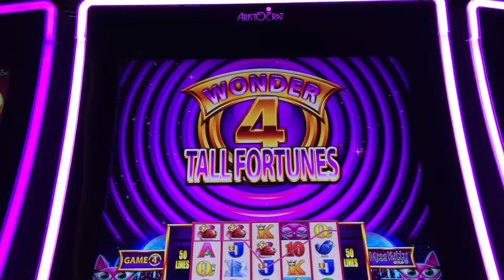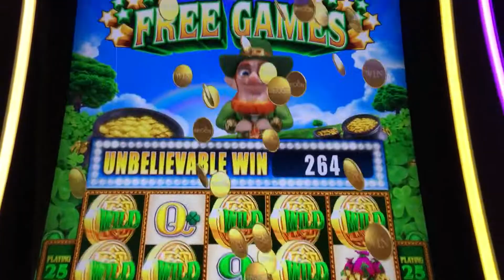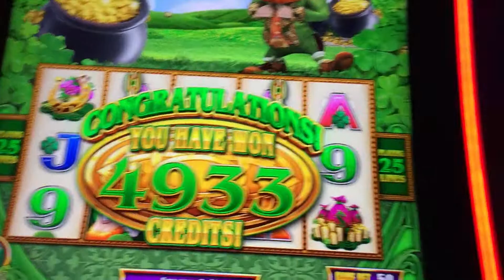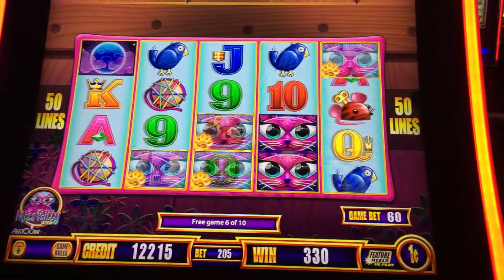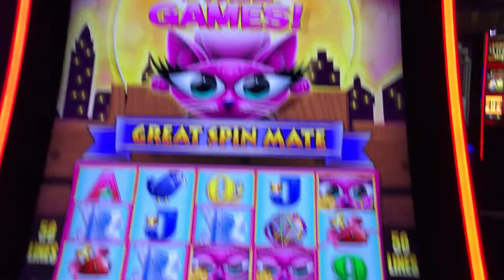An Incredible Lepracoin Slot Machine Bonus From Las Vegas 2018 New Wonder 4 Pokies Tall Fortunes Win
A big Lepracoin bonus as well as a Miss Kitty Gold Bonus From The Cosmopolitan Hotel in Las Vegas.  Fun gambling times had by all. Near Trump Tower on the Strip. Gaming